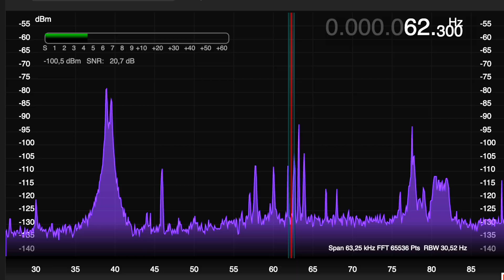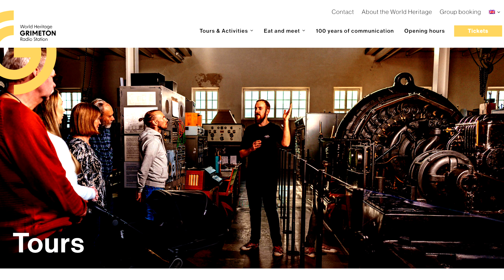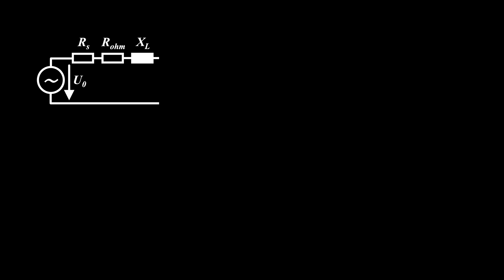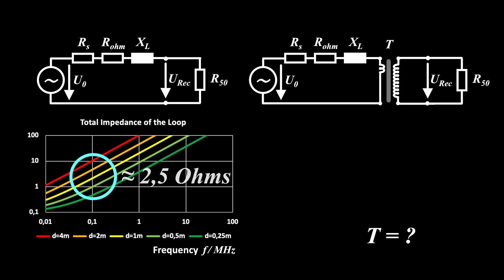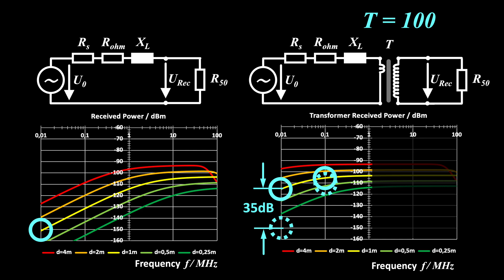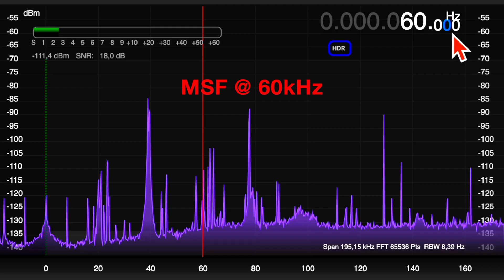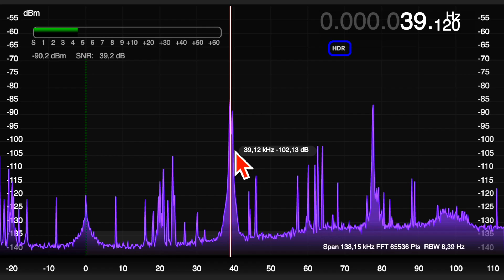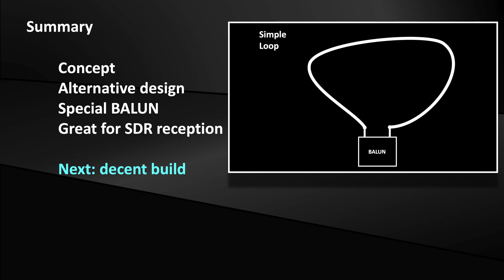Very Low Frequency (VLF) Reception: A Serious Alternative to Big Coil Antennas (EP170)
With only one turn, it’s an easy to build alternative for VLF coil antennas. The basic idea is to transform the received signal to a higher voltage level using a suitable BALUN. Based on our investigations, we’re designing a powerful low frequency antenna.

Ferrite Chokes

UHF Connectors:

Knurled Nuts:

0:00 Concept Teaser
0:23 Introduction
1:40 Basic Idea
5:37 BALUN Build
6:57 Test with DCF77
9:58 Summary